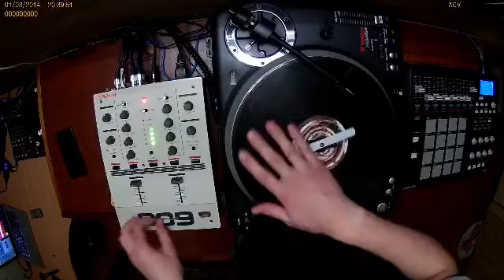My 2 round 😈🔪